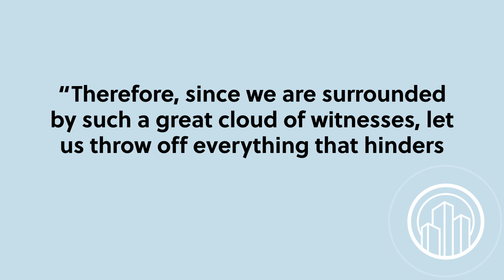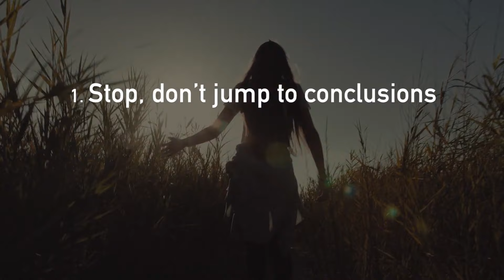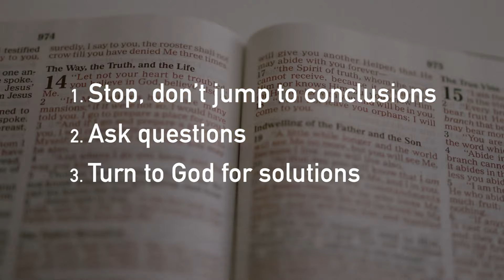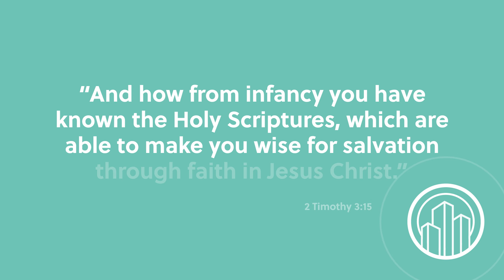Wake Up with Hope, July 23, 2024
It’s easy to have an emotional response to the circumstances around us. That is natural. The difficulty lies in balancing our emotions so they don’t consume us. However, managing our emotions well can make a huge difference in how we view the circumstances we find ourselves in and how we respond to those circumstances. Follow us today on Wake Up with Hope as The Incredible Journey joins us with a new amazing and passionate episode!